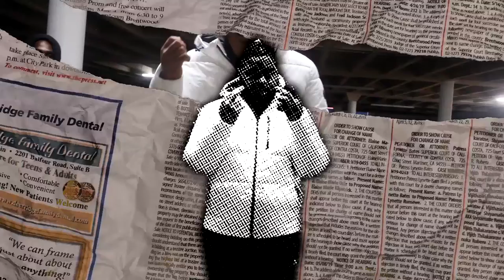Paradise Official Music Video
Reactions, reaction video,Marvel , Dc